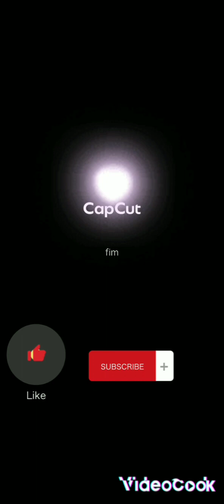gravei um vídeo de i live